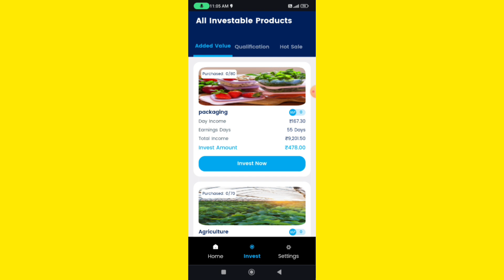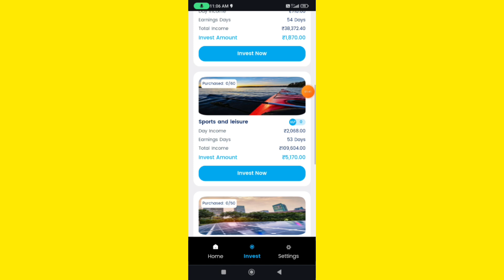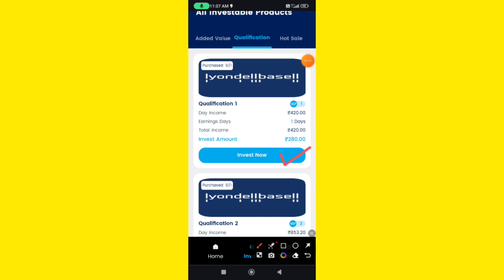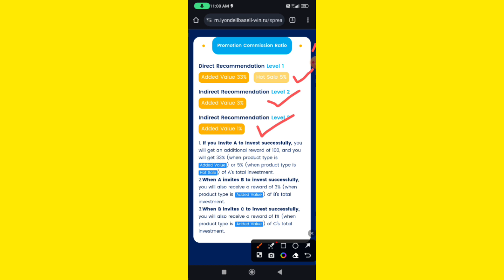Lyondellbasell App Se Paise Kaise Kamaye | Lyondellbasell App Real Or Fake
lyondellbasell
lyondellbasell App
lyondellbasell New App
lyondellbasell Earning App
lyondellbasell App Withdrawal
lyondellbasell App Real or Fake
lyondellbasell New Earning App
lyondellbasell New Investment App
lyondellbasell App Withdrawal Proof
lyondellbasell App Kab Tak Chalegi
How to Earn Money lyondellbasell App
lyondellbasell App Me Konsa Plan Buy Kare
lyondellbasell App Se Paise Kaise Kamaye
lyondellbasell earning app
lyondellbasell app में Invest करें या नहीं
lyondellbasell app kab tak cahlega
lyondellbasell app withdrawal
lyondellbasell app a to z details
lyondellbasell app full details
lyondellbasell app real review
lyondellbasell mai withdrawal kaise kare
lyondellbasell app mai recharge kaise kare
lyondellbasell app se paise kaise kare
lyondellbasell app tamil
lyondellbasell app malyalam
lyondellbasell application
lyondellbasell app
AirBus App
AirBus Earning App
AirBus New Earning App
AirBus New Earning App Today
AirBus Invest App
AirBus Investment App
AirBus App Se Paise Kaise Kamaye
AirBus App Real Or Fake
AirBus App Fake Or Real
AirBus App Full Review
AirBus App Full Information
AirBus App Recharge And Withdraw
AirBus Earning App Tamil
AirBus Container Investment
AirBus Rent Earning App
AirBus Shipping Company
AirBus Earning App Telugu
AirBus Earning App Malayalam
AirBus Container Investment Tamil
AirBus Best Review
AirBus App Register Link
AirBus App Kab Tak Chalega
best intent payment earning app
earning app